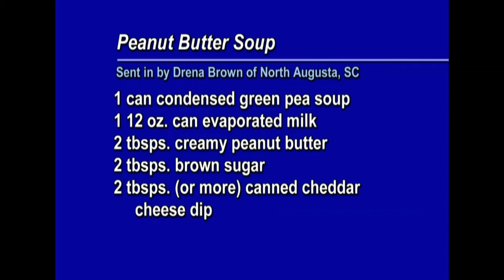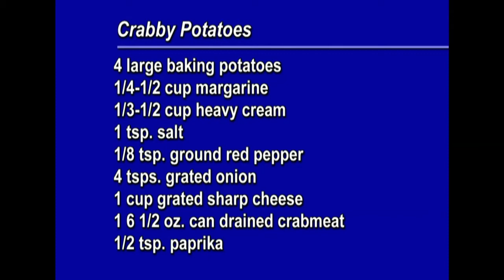Cookin' Cheap - 1005 - Retirement Party